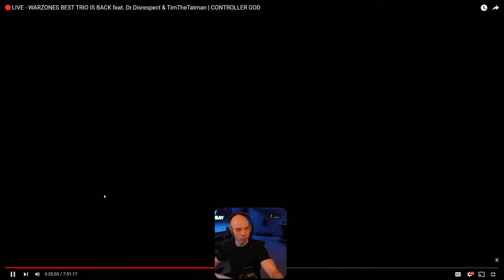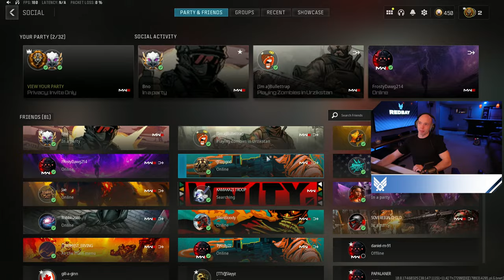🔴LIVE - WZ - DAY 1/31 - THE JOURNEY BEGINS! | 31 DAYS OF REDBAY